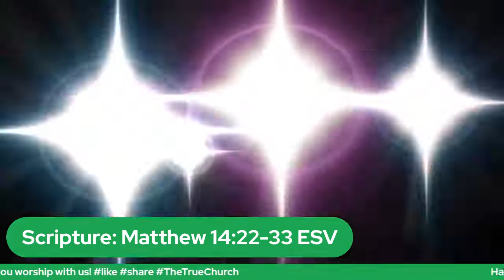Sunday Worship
SUNDAY WORSHIP (Virtual Only)
Marie L. Clinton & Victoria Richardson Day Celebration
~Order of Worship~
Opening Prayer
Announcements
Selection
Sermon
Benediction
This video demonstrates that all audio was purchased legally. *Copyright statement: These tracks are not intended to infringe any copyright laws in any way. This is for the sole purpose of education; no profit is gained from this.